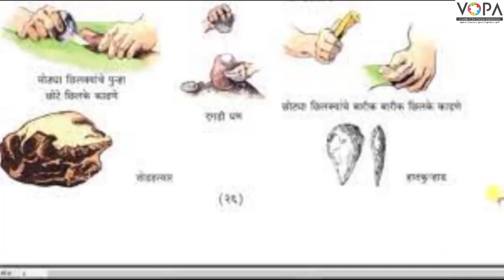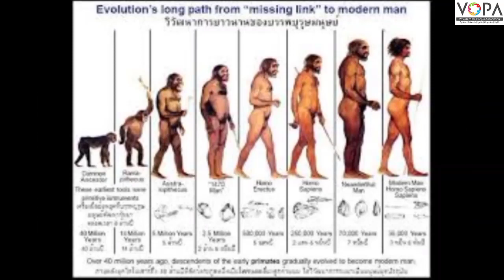९ वी | मराठी | हसरे दु:ख | V2 | VSchool